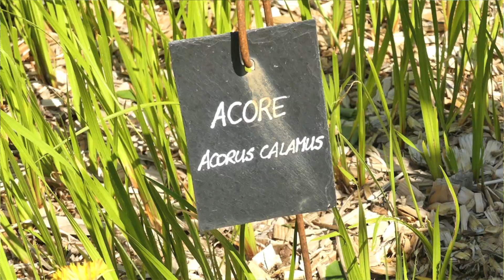Les jardins gallo-romains de Malagne